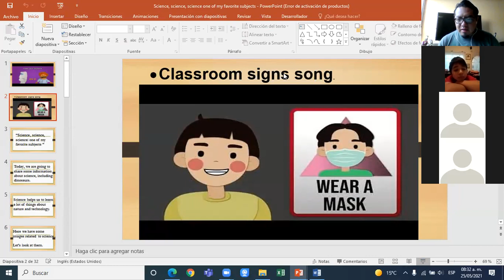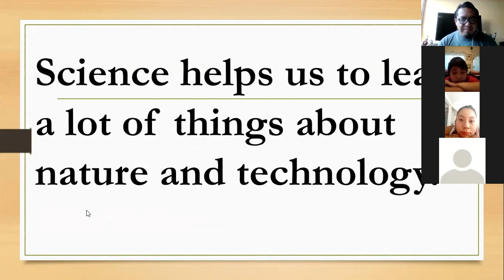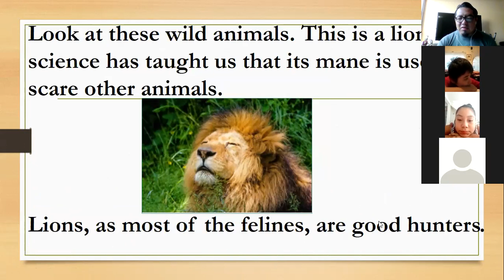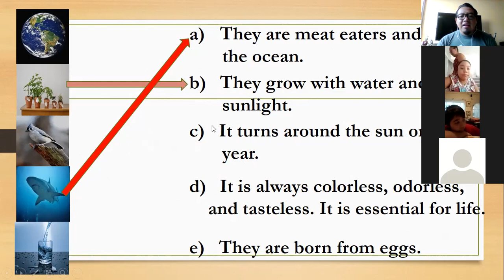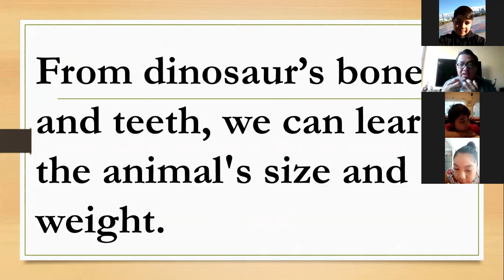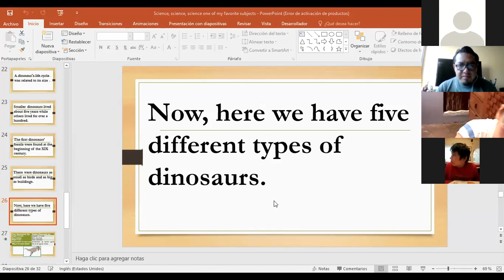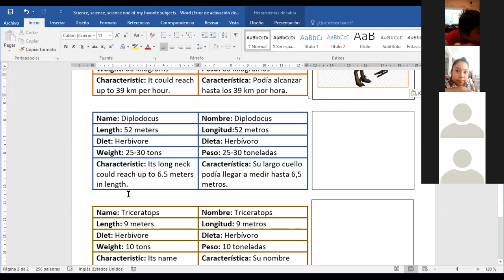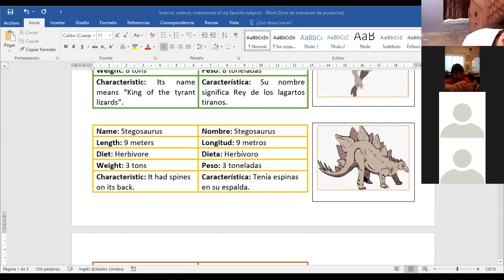4o "A" 25-05-2021